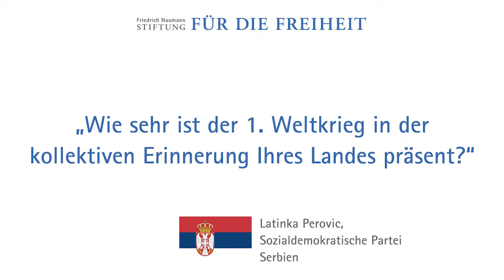Latinka Perovic, Serbien: Kollektive Erinnerung an den 1. Weltkrieg?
„Wie sehr ist der Erste Weltkrieg in der kollektiven Erinnerung Ihres Landes präsent?“- Frage an Latinka Perovic, SDP Serbien im Rahmen des Projekts "Weltkrieg und Liberalismus - Partnerperspektiven".